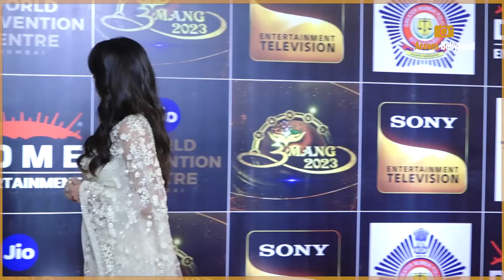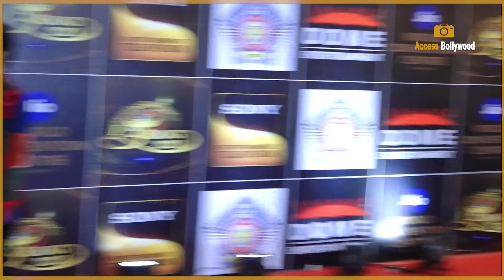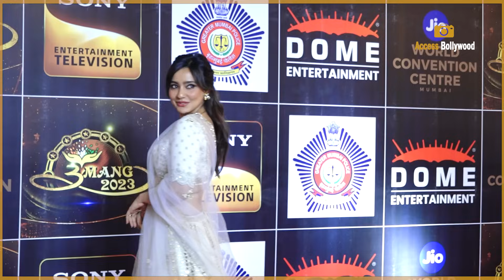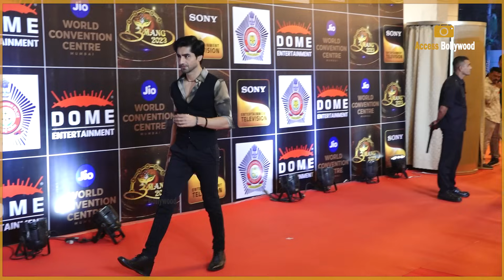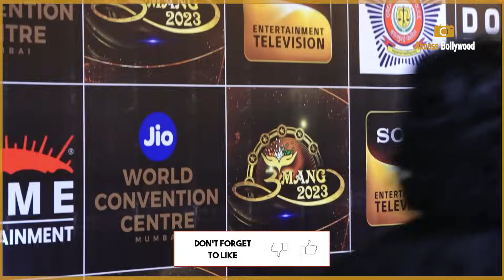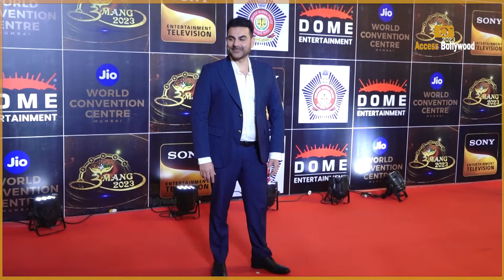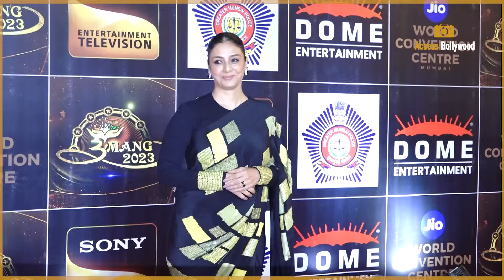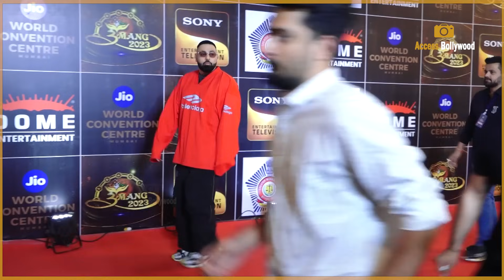Umang 2023 | Deepika Padukone,Nora Fatehi,Pooja Hegde,Palak Tiwari,Tejasswi Prakash,Tamanna Bhatia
Umang 2023 | Deepika Padukone,Nora Fatehi,Pooja Hegde,Palak Tiwari,Tejasswi Prakash,Vaani Kapoor,Urvashi Rautela,Tamanna Bhatia,Neha Sharma,Madhuri Dixit,Harshad Chopda,Bhumi Pednekar,Bobby Deol,Pratik Sehajpal,Rupali Ganguly,Sumona Chakravarti,Badshah | Access Bollywood

Access Bollywood  :-